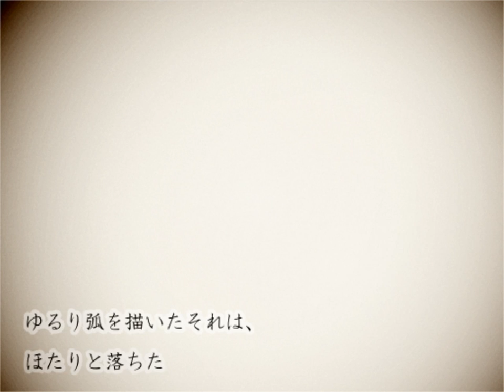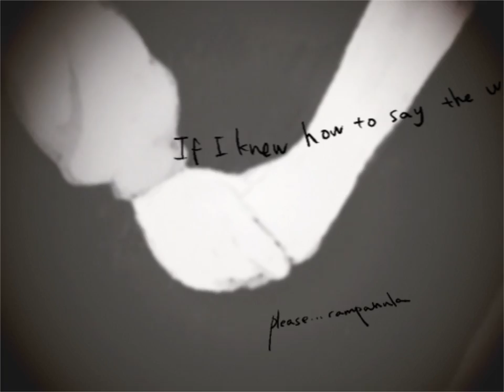sasakure. UK - カムパネルラ / For Campanella feat lasah (English ver.)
楽曲"カムパネルラ"の英語バージョンです。

■Music
sasakure.UK

■Vocal & Translation
lasah

■Illustration
Lisa Nakamura

■Mix Engineer
Shun Otaki